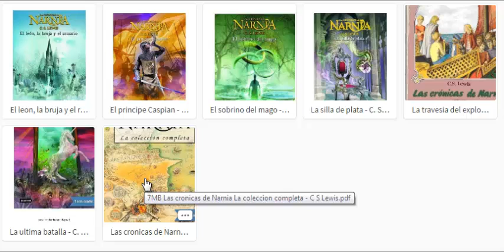coleccion de libros de narnia